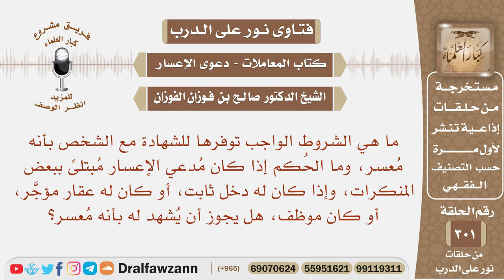ما هي الشروط الواجب توفرها للشهادة بأن الشخص معسر؟ الشيخ صالح بن فوزان الفوزان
نص السؤال:
نص السؤال: ما هي الشروط الواجب توفرها للشهادة مع الشخص بأنه مُعسر، وما الحُكم إذا كان مُدعي الإعسار مُبتلىً ببعض المنكرات، وإذا كان له دخل ثابت، أو كان له عقار مؤجَّر، أو كان موظف، هل يجوز أن يُشهد له بأنه مُعسر؟

السيرة الذاتية :
للاشتراك في قناة الشيخ صالح الفوزان

رئيس الفريق
لمشروع كبار العلماء